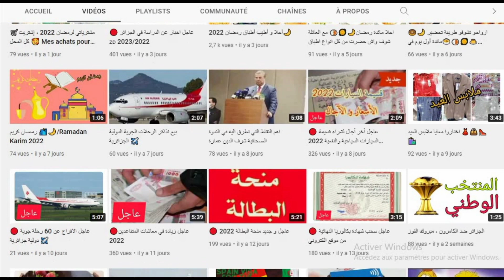🔴 عاجل وهام من رئيس تبون الى المعلمين والاساتذة في قطاع التربية وتفاصيل اخرى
أجتماع_رئيس_تبون_لمجلس الوزراء#امر تبون_بالترسيم الفوري للاساتذه والمعلمين في قطاع التربية_قبل فيفر 2023#